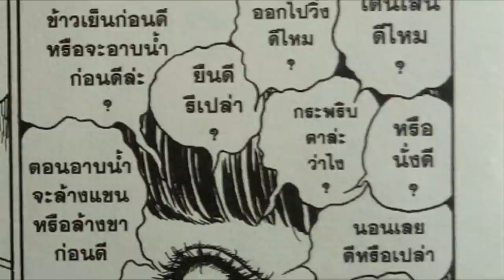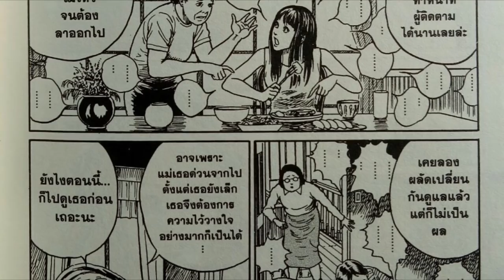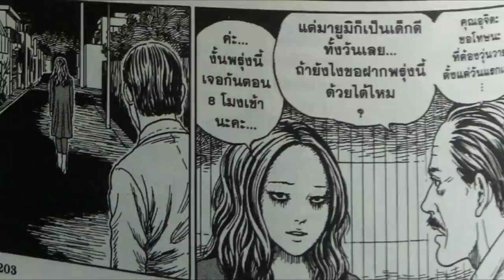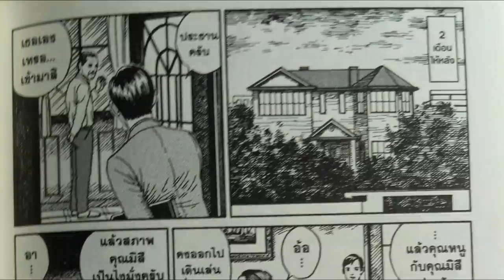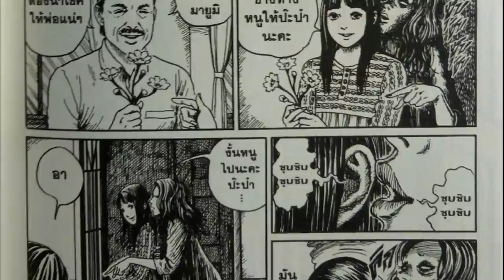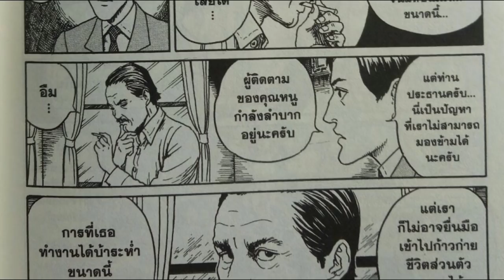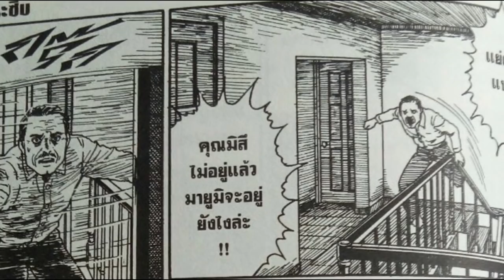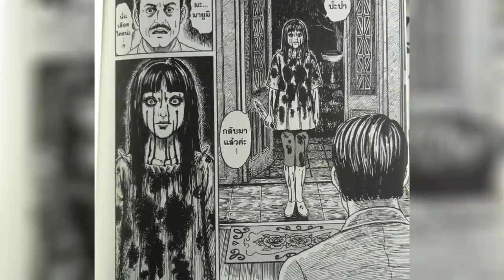เธอถูกผีสั่งให้ไป . . . !! เปิดคลังสยอง Ep.13 | The Whispering Woman หญิงกระซิบ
➤ Instagram พี่มีนา : 25mena
➤ Instagram ของผม  : tolap_meng
➤TikTok ของผม : tolap_meng
➤TikTok พี่มีนา : 25mena